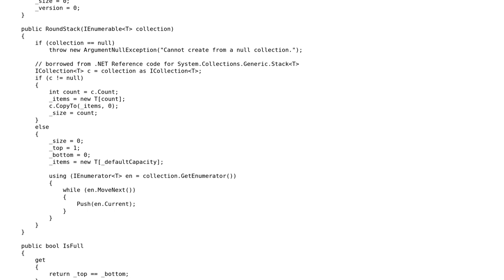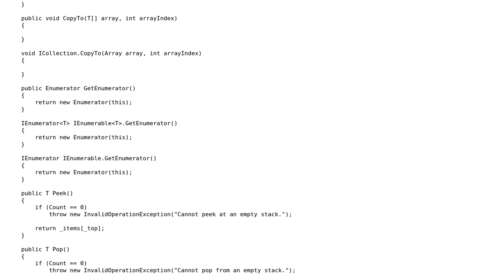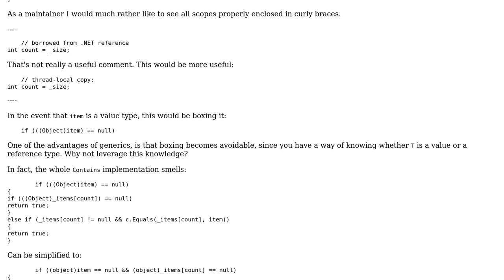RoundStack Implementation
With thanks & praise to God, and with thanks to the many people who have made this project possible! | Content (except music & images) licensed under CC BY-SA | Music | Images & others | With thanks to user Vogel612 user Tyler James Harden user Mathieu Guindon and the Stack Exchange Network Trademarks are property of their respective owners. You are responsible for your own actions.